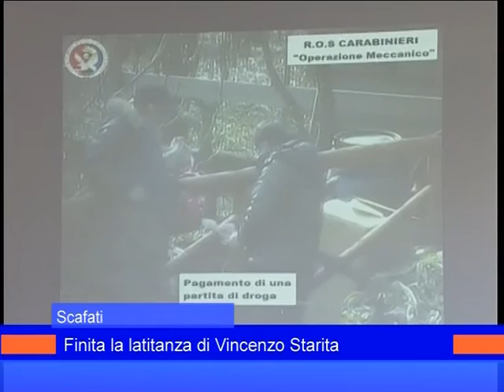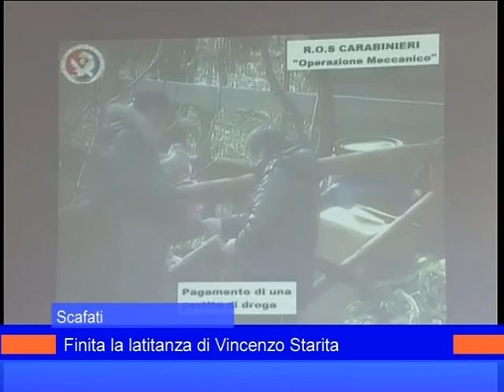Scafati: Finita la latitanza di Vincenzo Starita - 16 Agosto 2013